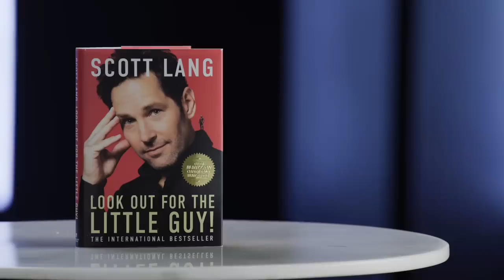Look Out for the Little Guy Trailer | A REAL Book by Ant-Man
Look Out for the Little Guy by Scott Lang is a real book!

Available September 5th wherever books are sold!